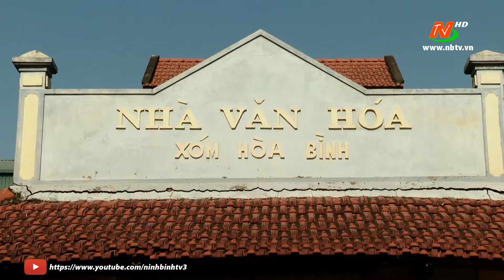Phụ nữ Gia Viễn đẩy mạnh việc học tập và làm theo gương Bác